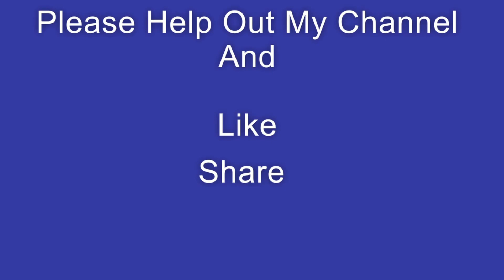ELECTRIC CAR BATTERY FAILURE - Part 3! I've HAD ENOUGH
Part 3 update:  Car is getting worse, almost undrivable. The chilly weather is creating a situation where the car almost failing driving conservatively. Links to Part 1 and Part 2 below.

Update to my original video of this battery failure issue.  Link to Part 1 below.

My 2017 Nissan Leaf is leaving us stranded on the road.  The battery is failing.  The car is becoming unreliable.  I go through how to diagnose the problem and how to get the car running after you stop.  LeLink and LeafSpy Pro is a must or you'll have to call a tow truck.  I provided a link below of my unboxing video.